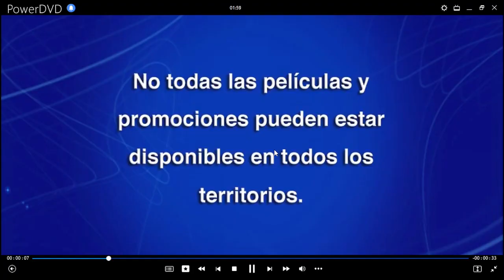El Libro de La Selva DVD Menu 2013 en inglés y español